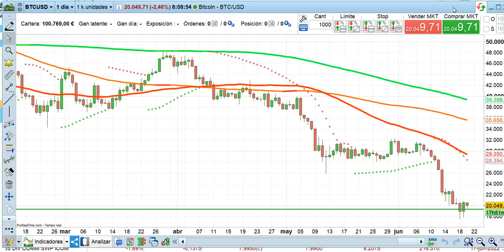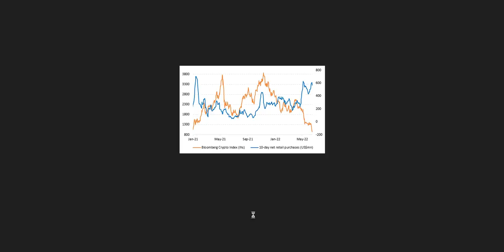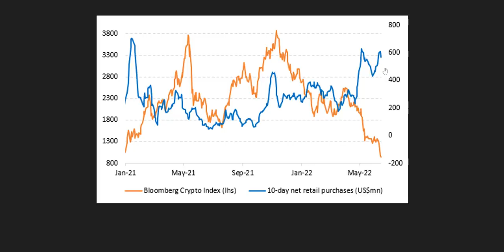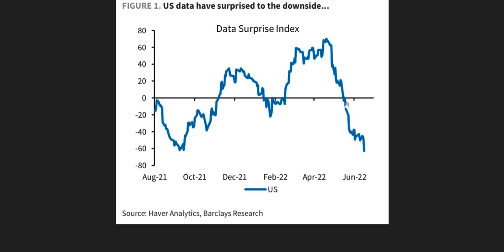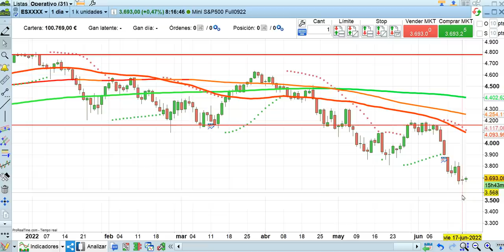Apertura bolsas y economía 20 6 2022 serenitymarkets